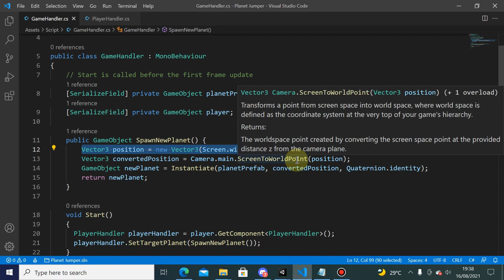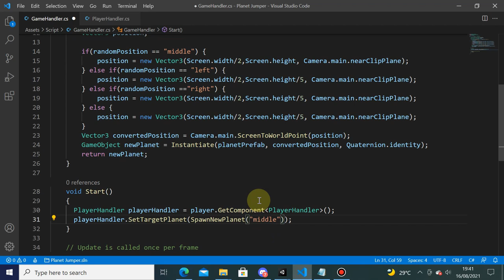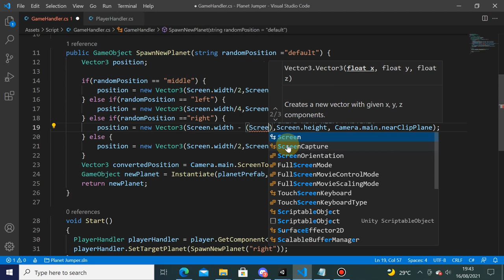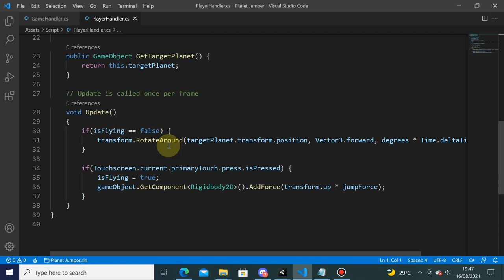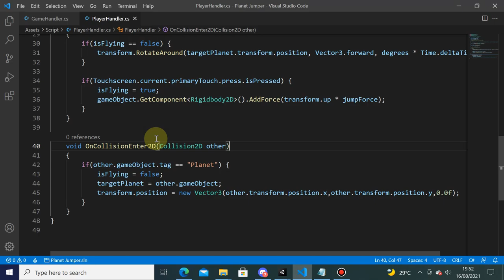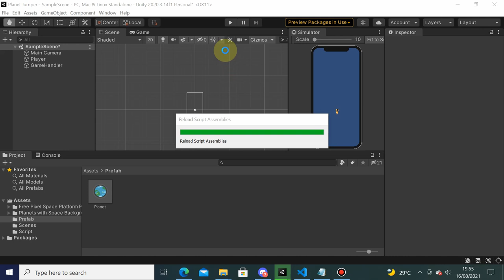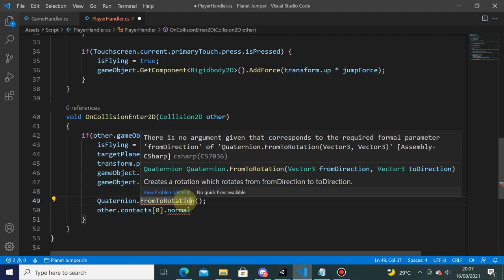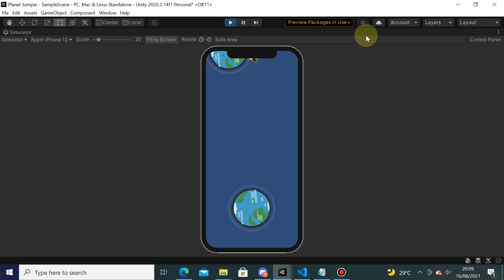Week 2 - Landing (2/6)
Informatics Engineering
Universitas Surabaya